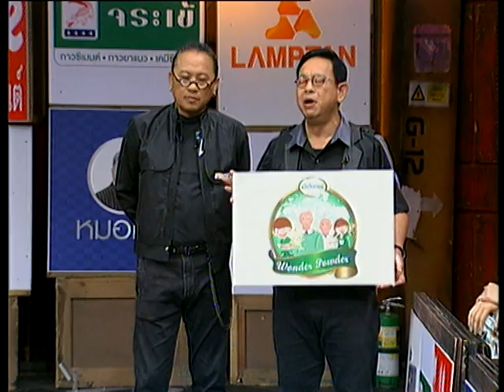โชว์.. "กลองไทโกะเด็ก รร.วัดชลอ" ..{ เกมพันหน้า 3 พ.ย. 56 }_ part 1